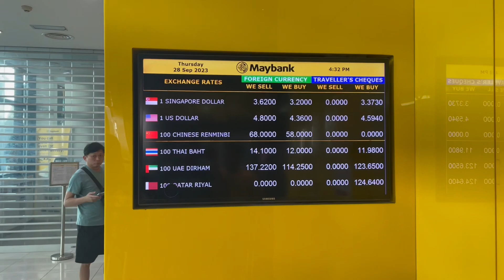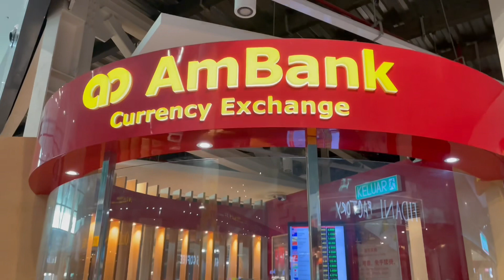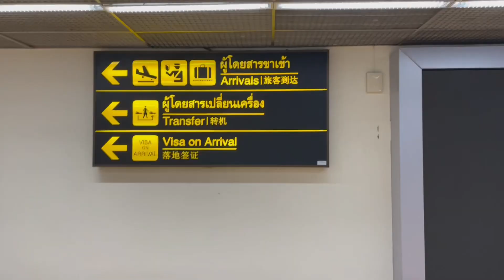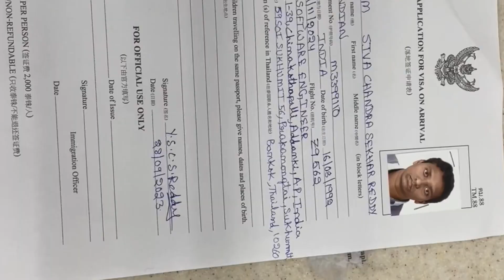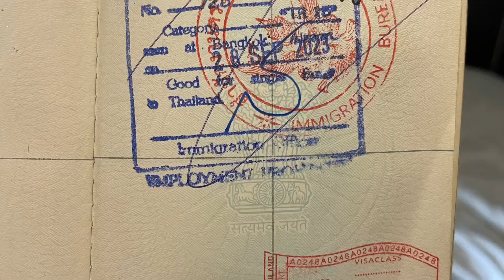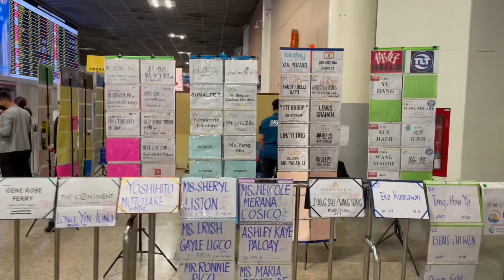Flying ✈️ to Bangkok Thailand 🇹🇭 from Kuala Lumpur, Malaysia